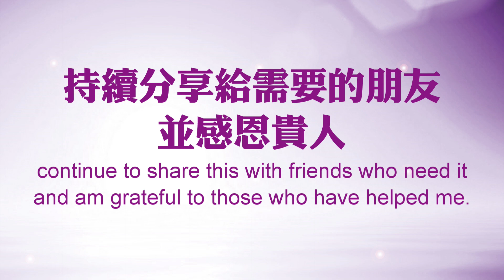CD34 Lung Restoration Testimonial-Ms.Lin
✨ CD34 Miracle Witness ✨
🌸 Mrs. Mei-Hua Lin, 76 years old 🌸

Suffering from pulmonary inflammation leading to fibrosis,
Clinic examinations showed no improvement 😰
💡 Started supplementing necessary nutrients,
Gradual restoration of bodily functions ensued 💪🏻
She manages a vegetarian restaurant 🌱
🤩 Even after working a full day standing for 8 hours, she feels no fatigue ✨

The miracle story of rediscovering youthful vigor 👇🏻